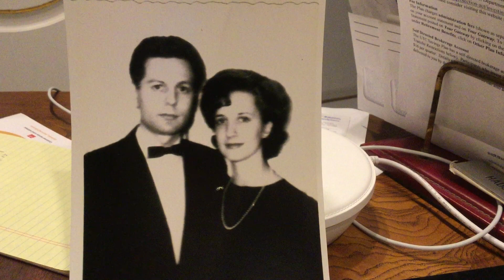IMG 7384 Litsa arrives to New York